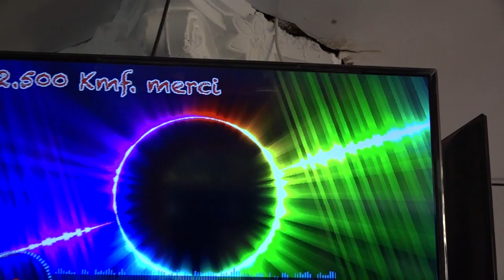Wanamatsoi Ningua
Artist : Zac
Predicted by : Montpelier Prod
Directed by : Abizar Pato Montpelier